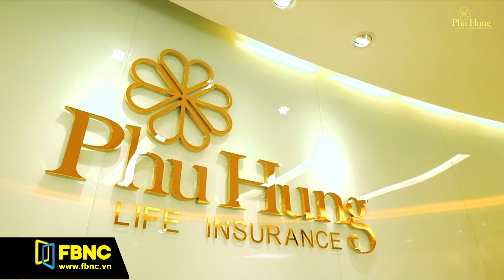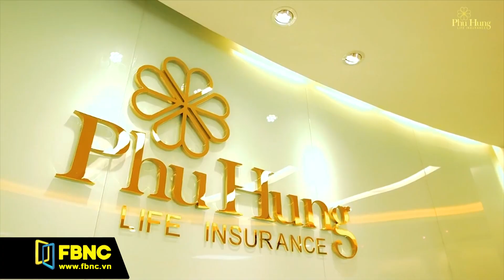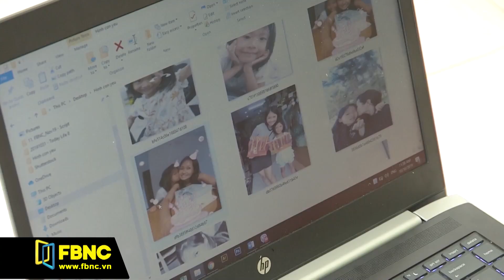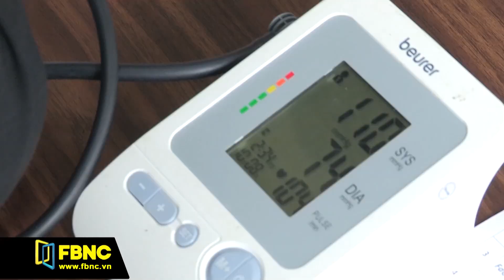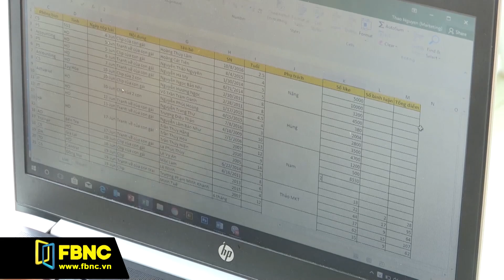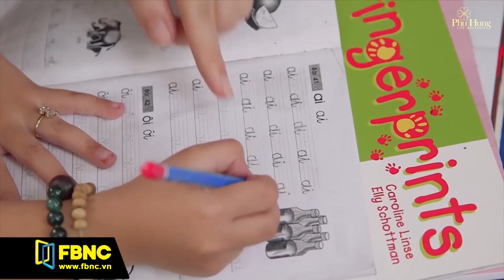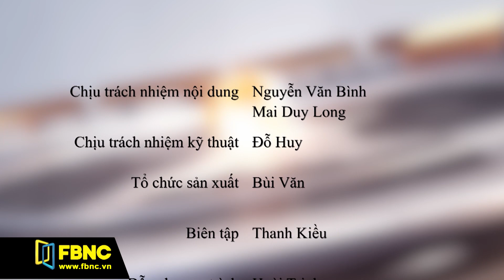Quan hệ Việt - Mỹ: Tăng cường hợp tác công nghệ, quốc phòng và thương mại | FBNC Today Life 31/10/19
FBNC TV (Bản tin Today Life) - 0:52 Tăng cường hợp tác thương mại Việt Nam – Mỹ. Vừa qua, tại Trụ sở Chính phủ, đồng chí Phạm Bình Minh, Ủy viên Bộ Chính trị, Phó Thủ tướng kiêm Bộ trưởng Bộ Ngoại đã tiếp ông Kurt Campbell, Cựu Trợ lý ngoại trưởng Mỹ, Chủ tịch và CEO của Asia Group và đoàn lãnh đạo một số doanh nghiệp lớn của Mỹ trong các lĩnh vực đầu tư tài chính, thương mại, quốc phòng và công nghệ… nhằm thúc đầy hợp tác thương mại Việt Nam – Mỹ.

Tại buổi tiếp, Phó thủ tướng Phạm Bình Minh nhấn mạnh, quan hệ Đối tác toàn diện Việt Nam – Mỹ ngày càng phát triển thực chất và hiệu quả, đi vào chiều sâu trên tất cả các lĩnh vực, đặc biệt là lĩnh vực kinh tế thương mại và đầu tư, với kim ngạch thương mại song phương đã tăng gấp 133 lần, từ 450 triệu USD vào năm 1995 lên 60 tỷ USD năm 2018.
⏩ Tin đặc sắc khác
0:52 Tăng cường hợp tác thương mại Việt Nam – Mỹ
3:50 Khởi công dự án kho chứa khí hóa lỏng thị vải
5:00 Hà Nội xin trồng 600.000 cây xanh không qua đấu thầu
6:42 Tiêu Điểm: Trải nghiệm khách hàng về bảo hiểm nhân thọ
12:43 Cần loại bỏ tình trạng loạn chứng chỉ đang hành công chức
⏩ Bản tin Today Life phát sóng trong Bản tin FBNC lúc 20h30 hàng ngày từ T2 - T6 trên kênh truyền hình FBNC, HTVC.

FBNC Live
FBNC
ĐỒNG TIỀN THÔNG MINH - CUỘC SỐNG THÔNG MINH